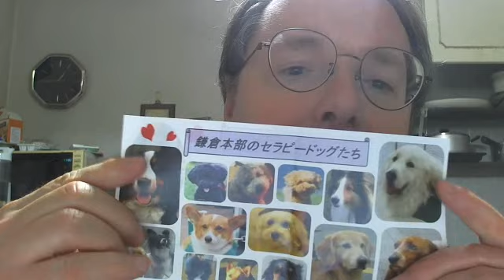Animal Therapy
From a morning without water to a smile!  Animal Therapy has my support.  :)